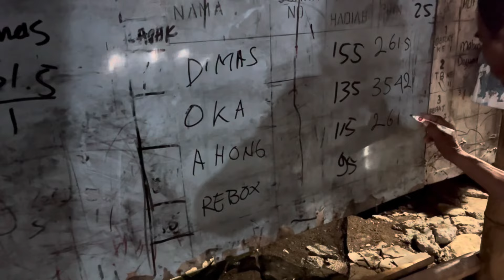MENINGKATKAT SKIL MANCING DI PEMANCINGAN BAWAL PAK YT | umpan jarang bikin BONCOS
Sistem galatama bawal pak yt secara otomatis membantu meningkatkan Skil mancing panjenengan🎣😁